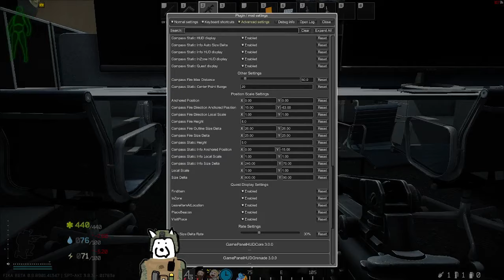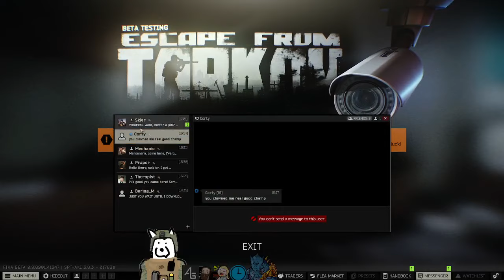SPTarkov Coop Part 1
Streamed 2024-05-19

Titled ❰ ✨SPTarkov with my boyfriends✨ ❱